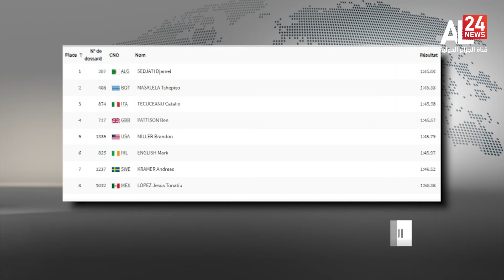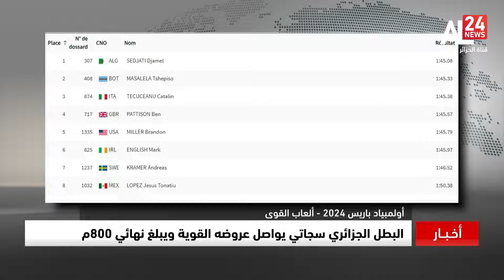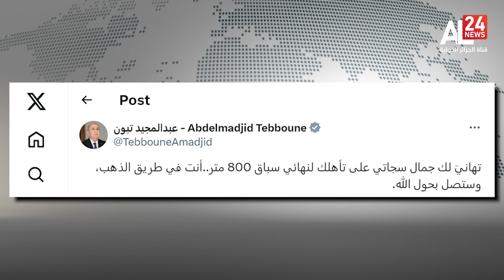الرئيسية 20:00 | 09 08 2024